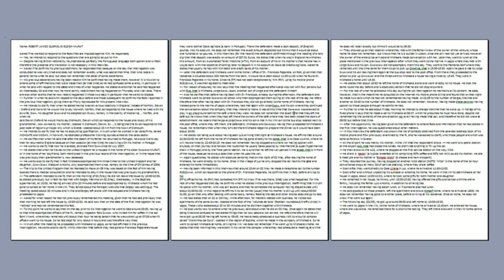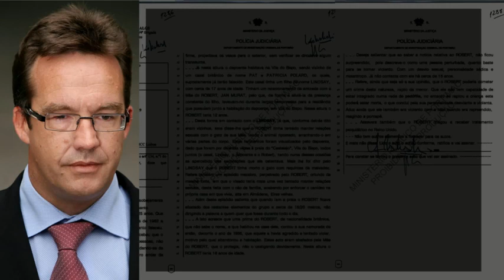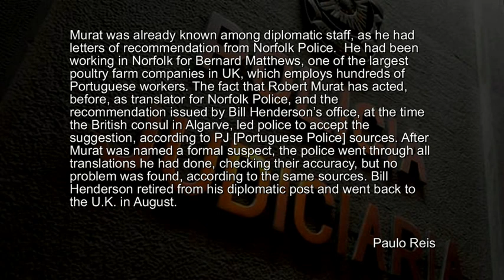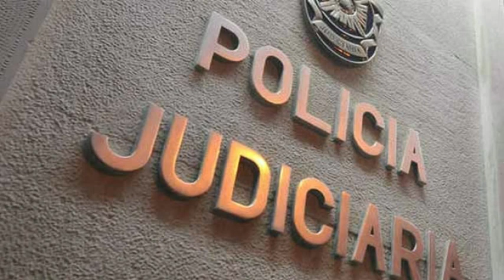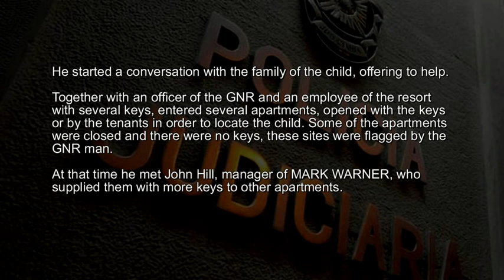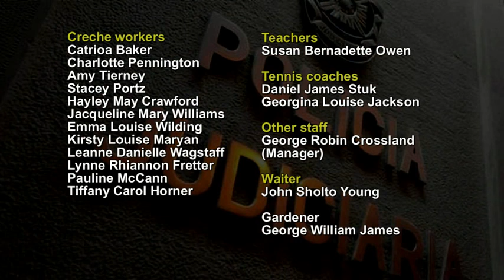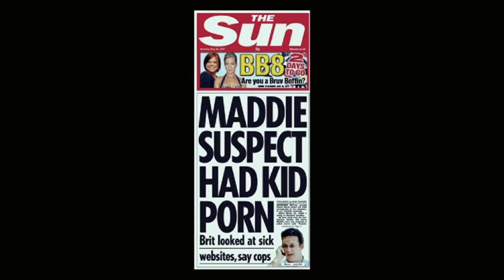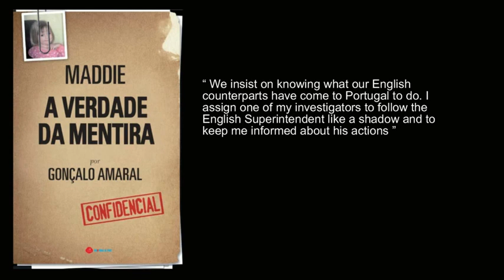7b Madeleine McCann - Robert Murat (2)